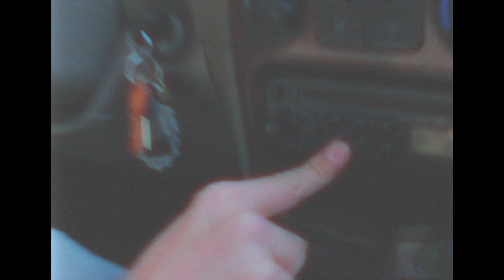“Just Jonny’s Car Lot” - Used Cars in Portland Oregon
No used car buying tips needed for the car lot near you! Just Jonny is ready to sell with no credit check.

About CantrellCuestas:
CantrellCuestas showcases the absurdist wit of Portland’s award-winning filmmakers Jonny Cantrell and Dante Cuestas-Thompson as the comedy duo takes on everything from Juul to Tarot. With sketches as wide-reaching as they are contemporary and cringingly accurate, the pair’s bizarre surreal character comedy is a satirical and anti-humor take on Millennial life.